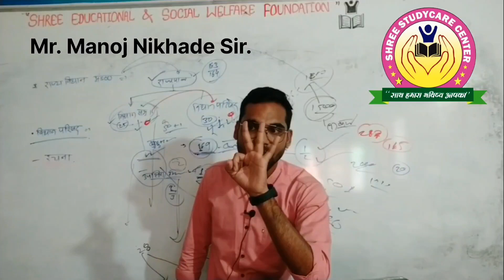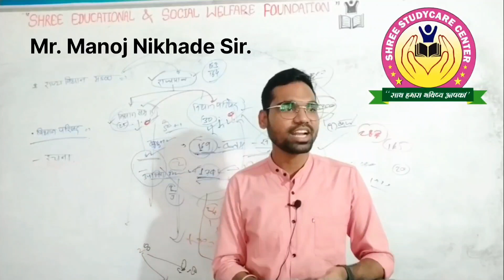Stairs of success - mentors, time and right path | आदर्श, वक्त और सही दिशा!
Speaker :- @mr_manoj_nikhade
founder and director of - @shreestudycarecentre-pauni

Hello friends,
We are providing educational facility for those who are interested in competative exam like MPSC and other service exams; student welfare programmes and carrier counseling programmes.
For more inquiries contact below 👇
Mr. Manoj Nikhade Sir : 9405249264

Desclaimer :
All Copy rights are reserved by 🚫 @shreestudycarecentre-pauni